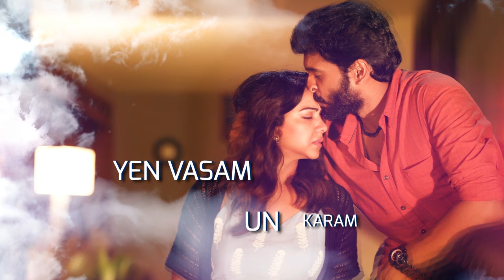Vaanam Kottattum - En Uyir Kaatre | Mani Ratnam | Dhana | Sid Sriram | Siva Ananth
The melody-filled EnUyirKaatre from VaanamKottattum. A complete SidSriram musical delight, this romantic number is sure to give you the feels! Click play now!

Movie - Vaanam Kottattum
Song - En Uyir Kaatre
Cast - R. Sarathkumar, R Radikaa Sarathkumar, Vikram Prabhu, Aishwarya Rajesh, Madonna Sebastian, Shanthnu Bhagyaraj, Nandaa, Amitash, Balaji Sakthivel, Madhusudhana Rao and Others

Banner - Madras Talkies
Producer - Mani Ratnam
Director - Dhana
Written By - Mani Ratnam & Dhana
Executive Producer - Siva Ananth
DoP - Preetha Jayaraman
Background Score - K & Sid Sriram
Art Director - K. Kadhir
Editor - Sangathamizhan. E
Lyrics - Siva Ananth
Costume Designer - Team E By Eka Lakhani
Choreography - Vijisatish
Action Director - “Stunner” SAM
Stills - MU. Baskar Prasanth
Make Up - Shanmugam
Designs - Nandanjeeva
PRO - Johnson

Musician Credits
Vocals: Sid Sriram
Additional vocals: Pallavi Sriram, Kanjiraman, Susha
Guitar: Keba Jeremiah
Bass: Keba Jeremiah
Drums: Tapass Naresh
Mridangam, Kanjira: Praveen Sparsh
Mix: Navneeth Balachanderan, Sid Sriram
Master: Navneeth Balachanderan
Guitar, Drums, Bass, Mridangam, Kanjira recorded at AM Studios by Manoj Raman, assisted by Harsha Vardhan